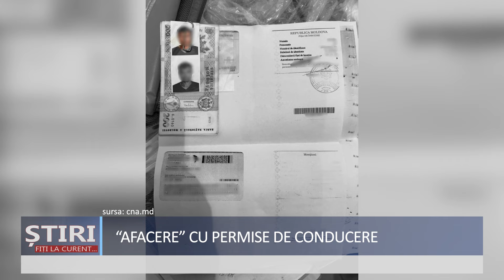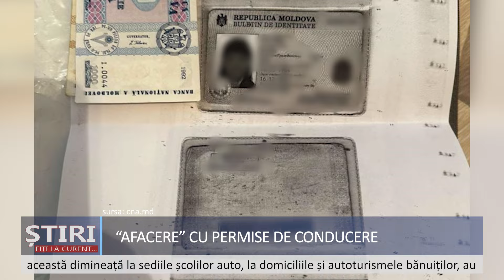”Afacere” cu permise de conducere